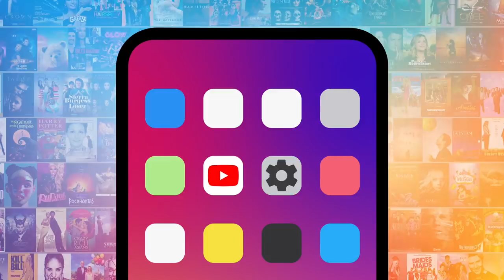Top 10 Funniest Rom-Com Scenes of All Time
We're in love with the funniest rom-com scenes of all time. Our countdown includes "The Proposal," "Bridesmaids," "There's Something About Mary," and more! What do YOU think is the funniest rom-com scene?